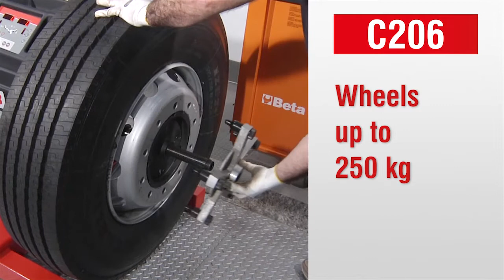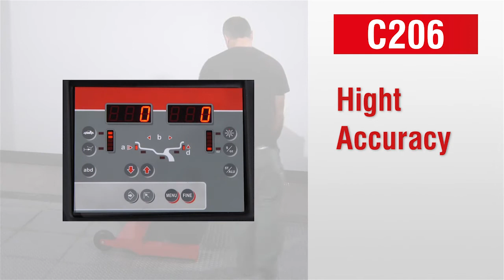C206 Balanceadora CEMB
MOBILE TRUCK WHEEL BALANCER

For all on-site tire balancing businesses offering mobile tire repair and wheel balancing services. CEMB's C206 comes fully assembled.

Visitanos para mas productos CEMB